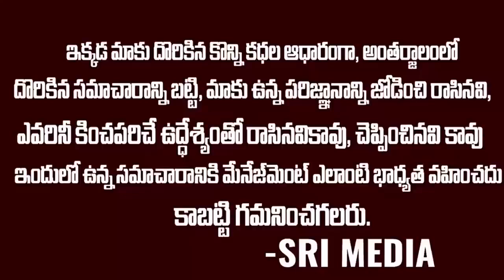ప్రపంచ నలుమూలలకు వ్యాపించిన జగనన్న సంక్షేమాలు | French Delegates Met AP CM YS Jagan | Sri Media News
WATCH : ప్రపంచ నలుమూలలకు వ్యాపించిన జగనన్న సంక్షేమాలు | French Delegates Met AP CM YS Jagan | Sri Media News